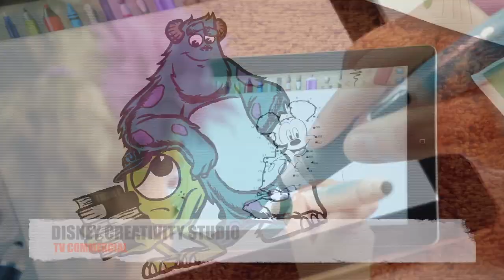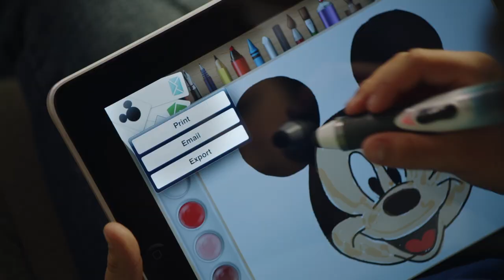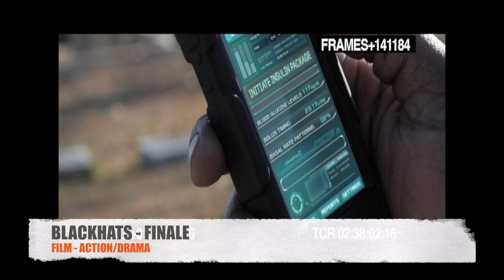M. B. Carlson - Film & TV Music Reel (full version)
Selected works scored by Matt Carlson. Full version.